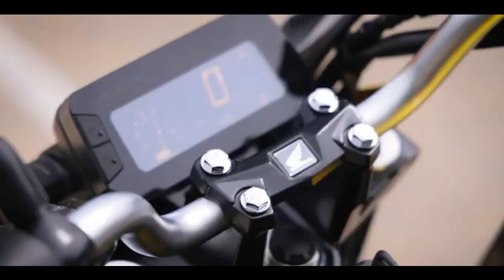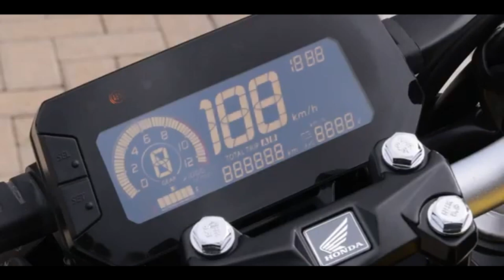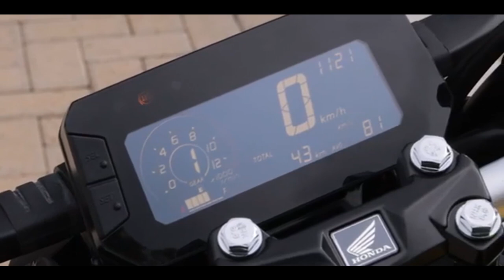HONDA CB 300F TWISTER 2024